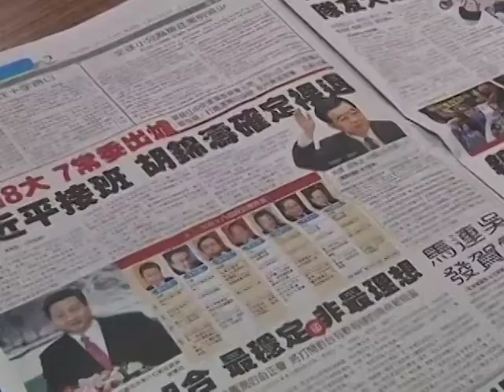Les voisins de la Chine suivent, avec prudence, le changement du leadership chinois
Comme les nouveaux dirigeants chinois prennent leurs fonctions, les dirigeants et les représentants des pays voisins leur ont envoyé des messages de félicitations. Pourtant, derrière les belles paroles, il y a beaucoup d'anxiété sur ce que réservera le rôle de la Chine à l'avenir de l'Asie de l'est.